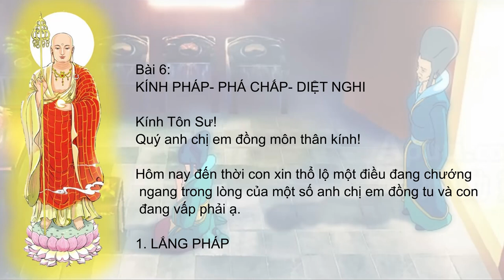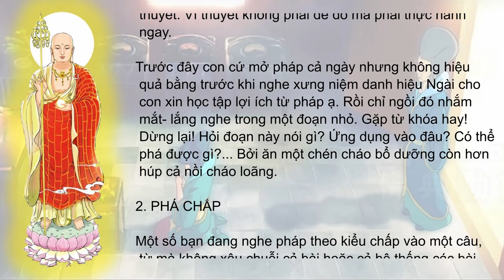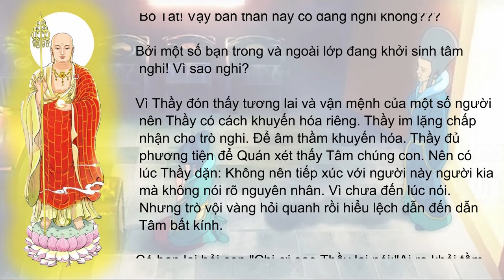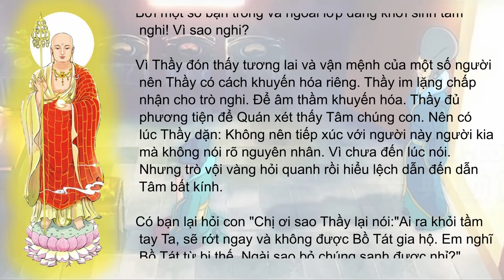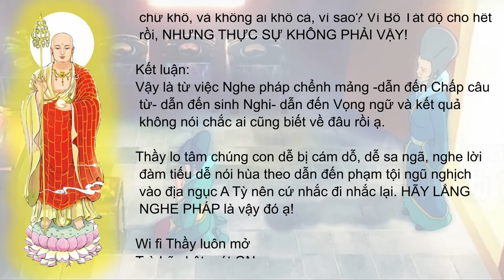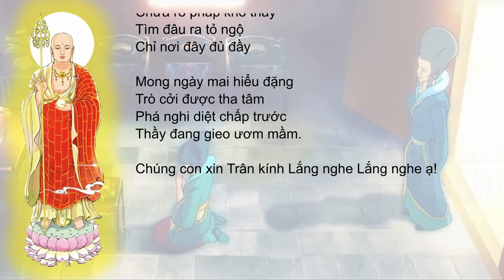Bài 06 Kính Pháp - Phá Chấp - Diệt Nghi | Admin kênh Nhân Quả Luân Hồi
Các bài của Admin kênh Nhân Quả Luân Hồi
Tập 7: LÀM SAO GIỮ HƯNG PHẤN TỤNG MÃI MỘT BỘ KINH
Tập 8 CHUYỂN HÓA SÁM HỐI
Tâp 9 TÂM THÀNH KÍNH SÁM